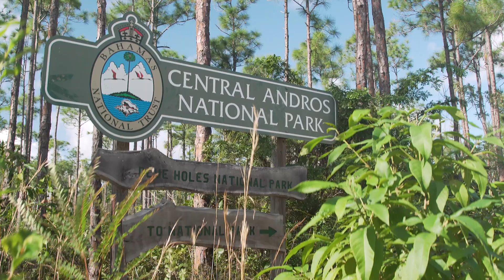Andros: Untouched Underwater Beauty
Andros is a place of authentic charm and unspoiled beauty, a vast island with huge swaths of untouched beaches, forest and mangroves. At 2,300 square miles, Andros is the largest island in The Bahamas, yet it remains remarkably undeveloped. Of course, that’s the great appeal for many visitors.